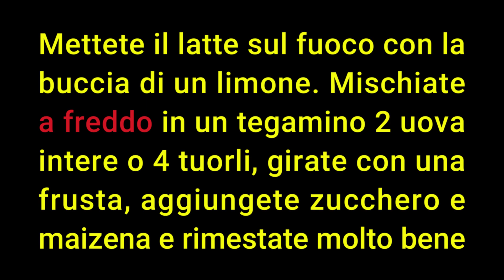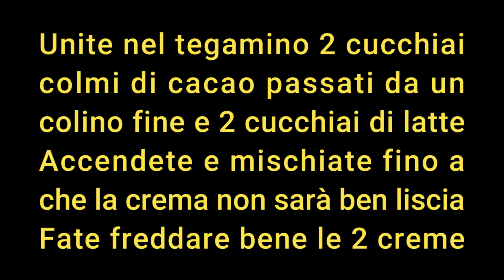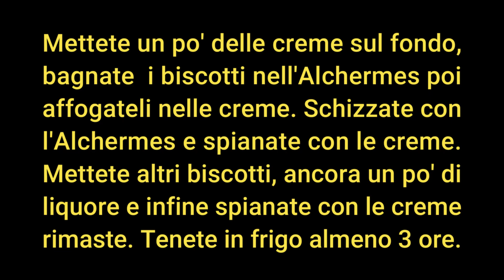ZUPPA INGLESE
Ricetta di Piero Benigni –
INGREDIENTI PER 6 PERSONE
2 uova (o 4 tuorli)
90 g zucchero
25 g amido di mais (maizena)
2 cucchiai cacao amaro in polvere
scorza di limone
savoiardi (20-24 pezzi)
alchermes (circa 150 ml) o altro liquore
600 ml latte intero
Il dolce si fa con la crema pasticciera, in genere metà al naturale e metà al cioccolato. Io preferisco farla con le uova intere per averla più leggera, ma di norma si fa con i soli tuorli. Per montare il dolce si usano i Savoiardi ma anche il Pan di Spagna, i Pavesini o le fette di ciambellone, in ogni caso inzuppati nell'Alchermes. Se usate un liquore diverso allungatelo con acqua fino ad avere la gradazione di circa 15° alcolici e mettete anche dello zucchero, perché la bagna deve essere ben dolce. Esiste un alchermes analcolico e si può usare anche il caffè.

Per prima cosa fate la crema: tagliate sottile la scorza di un limone e mettetela col latte in un bricco sul fuoco. Nella casseruola mischiate a freddo - tassativamente con la frusta - lo zucchero con le uova, poi unite la maizena e rimestate fino a che non sarà omogenea, aggiungendo 3 o 4 cucchiai di latte tiepido. Quando il latte nel bricco inizia a fremere, versatelo a filo rimestando di continuo trattenendo la buccia di limone. Mettete la casseruola su fuoco medio e iniziate a girare dolcemente e sempre nello stesso senso, fino a che non sentirete che la crema "prende". Proseguite fino alle prime bolle, poi spegnete e mettetene la metà in una ciotola. Aggiungete nella casseruola 2 cucchiai di cacao passati da un colino fine e 2 cucchiai di latte. Accendete il fuoco e girate fino a che la crema non sarà ben liscia. Fate freddare bene le due creme coprendole con pellicola che tocchi la superficie, così non faranno il velo.
Prendete una vaschetta che possa ospitare 2 strati di 10-12 savoiardi ciascuno, oppure la stessa quantità messi per taglio in un solo strato. Mettete le due creme sul fondo e affogateci i biscotti inzuppati senza accostarli troppo. Versate sopra qualche goccio di Alchermes e spianate con le creme. Fate ancora uno strato di biscotti, poi ancora un po' di Alchermes e finite con le creme rimaste messe sulla superficie. Potete usare anche uno stampo a calotta da zuccotti da circa 16 cm di diametro. Tenete in frigo qualche ora prima di servire. Sul dolce servito ci sta bene ancora un po' di Alchermes.
Rezept von Piero Benigni - Dies ist ein köstliches Löffeldessert, das in der Toskana und Mittelitalien sehr beliebt ist, wo es das Dessert der Feiertage ist. Nachrichten auf Deutsch finden Sie unter diesem
2 Eier (oder 4 Eigelb)
90 g Zucker
25 g Kartoffel- oder Maisstärke
2 Esslöffel Kakao
Zitronenschale
Löffelbiskuits (20-24 Stück)
Alchermes (ca. 150 ml) oder anderer Likör
600 ml Vollmilch
Der Kuchen wird mit Vanillecreme zubereitet. Die Hälfte davon wird mit Kakao versetzt. Ich ziehe es vor, es mit ganzen Eiern zuzubereiten, um es leichter zu machen, aber normalerweise wird es nur mit Eigelben gemacht. Zum Aufschlagen des Kuchens werden Löffelbiskuits verwendet. aber auch Biskuit- oder Donut-Scheiben, jeweils in Likör getränkt. Sie können auch Biskuitmasse oder Donut-Scheiben verwenden. Wenn Sie einen anderen Likör als Alchermes verwenden, z. B. Rum oder andere, verdünnen Sie ihn mit Wasser, bis er einen Alkoholgehalt von etwa 15° hat, und fügen Sie außerdem Zucker hinzu, da der Likör sehr süß sein muss. Sie können auch alkoholfreie Likör oder Kafee verwenden.
Zuerst die Creme zubereiten: die Schale einer Zitrone in dünne Scheiben schneiden und mit der Milch in einem Topf auf den Herd stellen. In einem anderen Topf den Zucker und die Eier mit einem Schneebesen verrühren, dann die Stärke hinzufügen und glatt rühren, dabei 3 bis 4 Esslöffel lauwarme Milch hinzufügen. Wenn die Milch zu kochen beginnt, unter ständigem Rühren in den Topf gießen. Die Zitronenschale zurückbehalten.
Den Topf auf mittlere Hitze stellen und rühren, bis die Creme anfängt zu binden. Weiterrühren, bis die ersten Blasen entstehen, dann den Herd ausschalten und die Hälfte davon in eine Schüssel geben. 2 Esslöffel Kakao durch ein feines Sieb und 2 Esslöffel Milch in den Topf geben. Den Herd einschalten und rühren, bis die Creme glatt ist. Die beiden Cremes mit Folie abdecken, die die Oberfläche berührt, und abkühlen lassen.
Nehmen Sie ein Blech, in das 2 Schichten von je 10-12 Löffelbiskuits passen. Geben Sie etwas von den beiden Cremes auf den Boden und legen Sie die in Likör getränkten Löffelbiskuits darauf. Legen Sie sie nicht zu dicht nebeneinander. Einige Tropfen Alchermes darauf geben und mit den Cremes glattstreichen. Eine weitere Schicht Kekse, dann wieder etwas Alchermes und zum Schluss die restliche Sahne darauf geben. Vor dem Servieren ein paar Stunden im Kühlschrank aufbewahren. Ein wenig mehr Alchermes passt noch gut auf den servierten Kuchen.